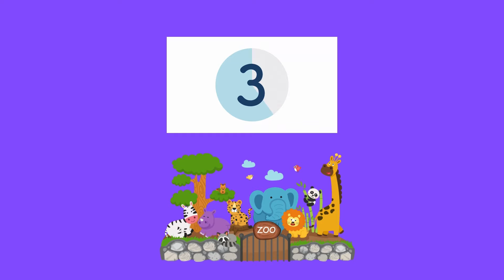Cocomelon Teaches Spanish for Summer Break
Join Cocomelon as they prepare for their Summer Break while also embarking on a fun and educational journey to learn Spanish! Sing along with your favorite characters as they pick up new words and phrases in this exciting language-learning adventure. Let's make this summer both entertaining and educational with Cocomelon!